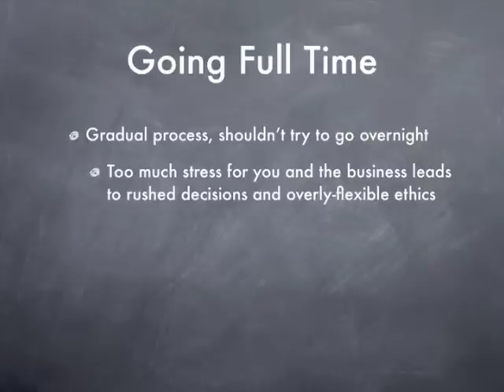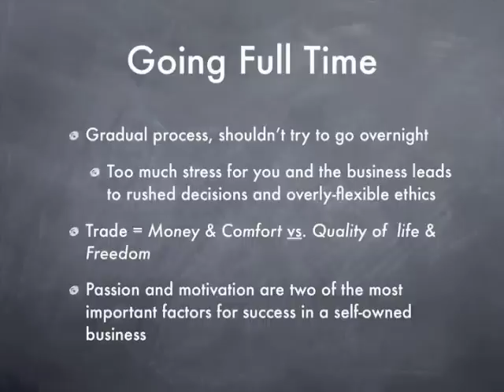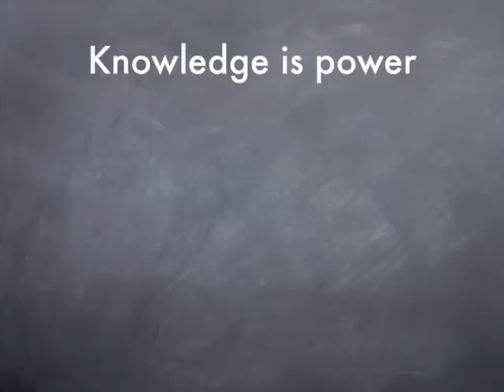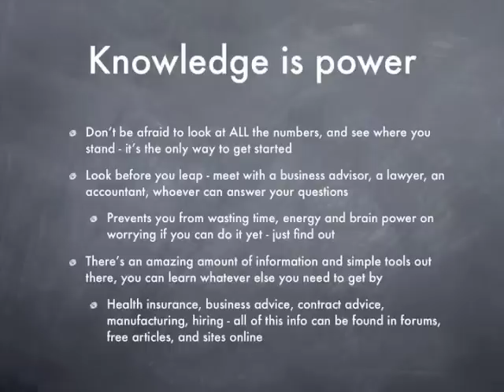Design*Sponge FAQs: Part Two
In this video, Grace shares her tips on how to plan the transition from part-time side business to full-time job.